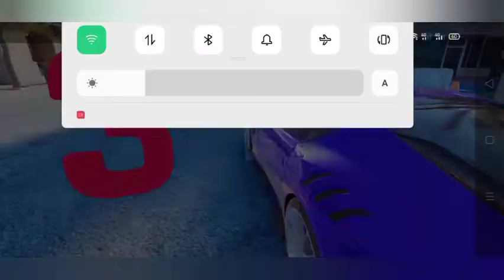Hola Club Races!!! Club Races with Club Mates- A89™StopBullying and Vulcan| Asphalt89™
So, the video was very fun and could be better. To join the Club requirements:
1. Rep Level 17+
2. Garage Level 7+
3. 8k rep+/Season

If you meet the requirements join us-
Location-United Kingdom
Club Name- Asphalt89™